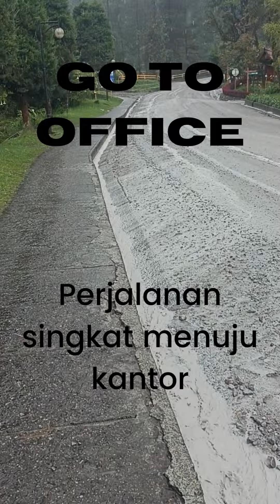GO TO OFFICE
Inilah perjalanan singgkat ku dari barak menuju kantor.